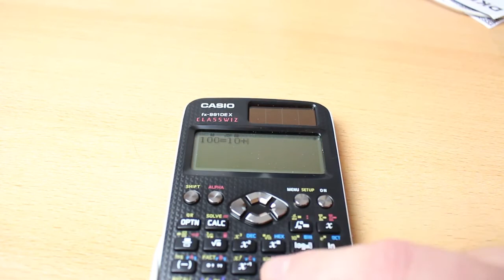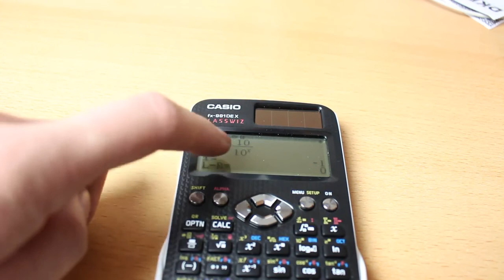Nach X & Y auflösen mit Casio Taschenrechner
Reupload von 2015